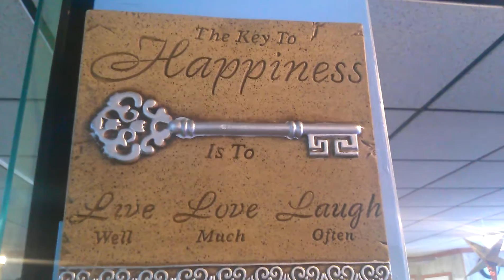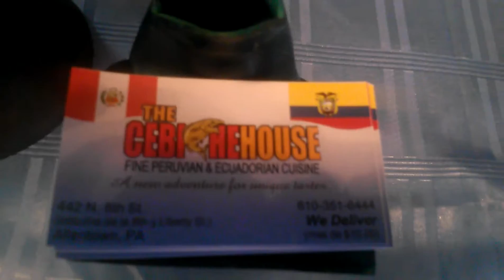SEVICHE/ ECUADORIAN/PERUVIAN/RESTAURANT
EL TORERO NEWSPAPER/NANCY TRAVEL